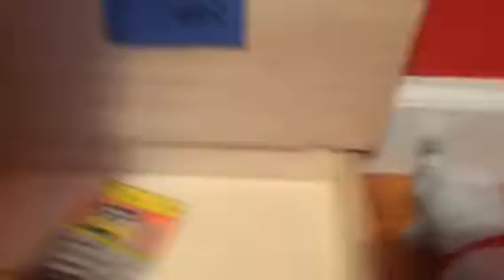Everyone Hates Wolfy | Episode Seventeen | Going Into A Game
Oscar gets teleported into a game!